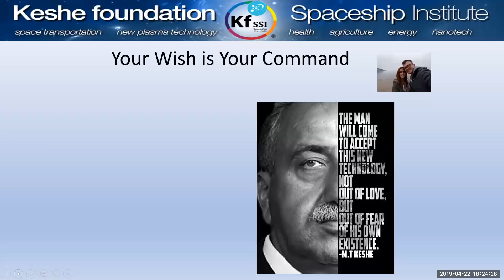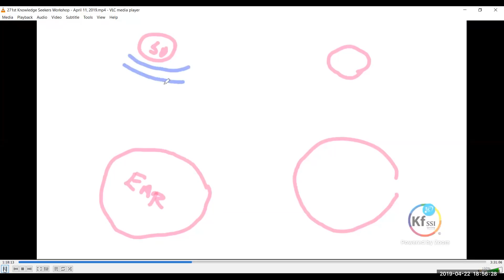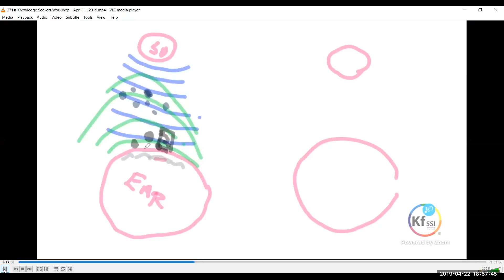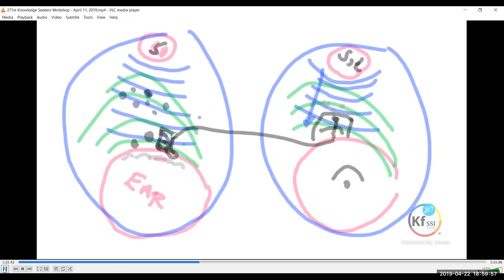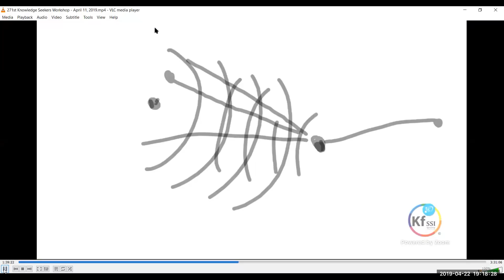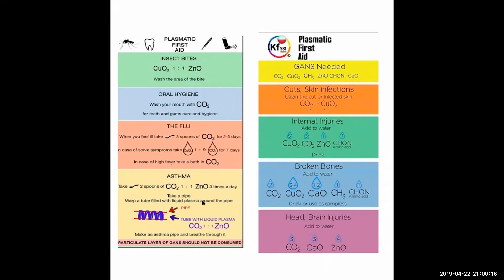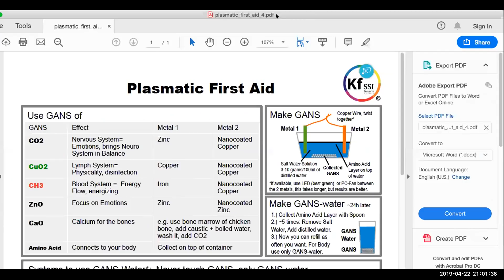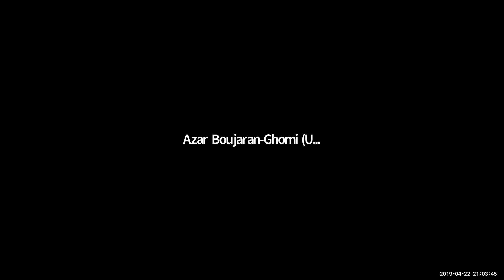2019 04 22 PM Public Teaching in Persian/Farsi - آموزشهای عمومی به زبان فارسی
KF SSI Education: Public Teachings in Persian/Farsi - آموزشهای عمومی به زبان فارسی

Apply for student status if you are interested to participate and learn from our private teachings, available in many languages.Student Application Form in English